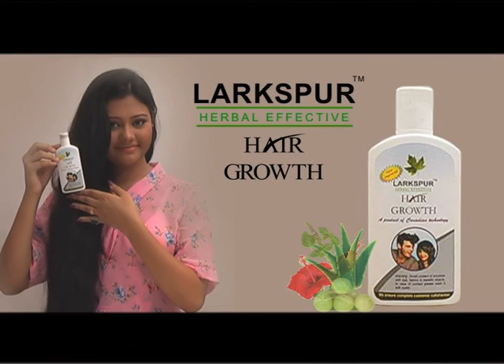Larkspur Hair Bengali Advertisement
Thik Hair .Think Larkspur.
Complete Hair Solution.